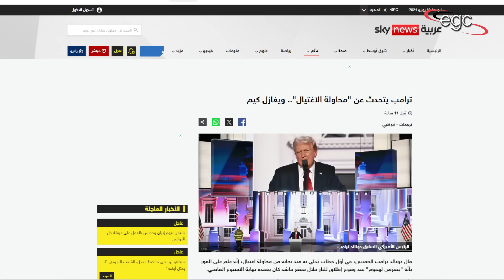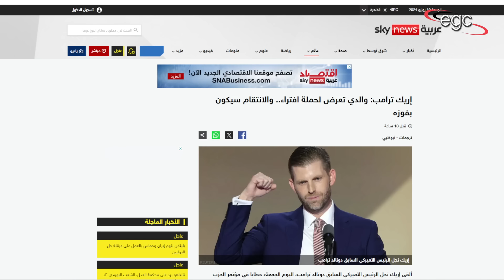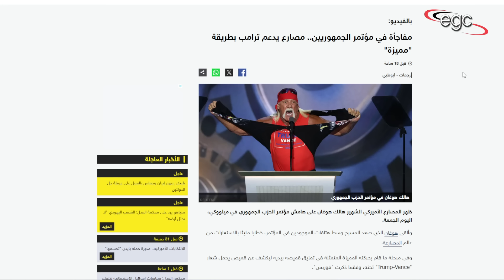ترامب يعلن الحرب على أوكرانيا والناتو ـ وخطة للتخلص من جو بايدن | قناة مصر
قناة مصر ـ Egypt Channel